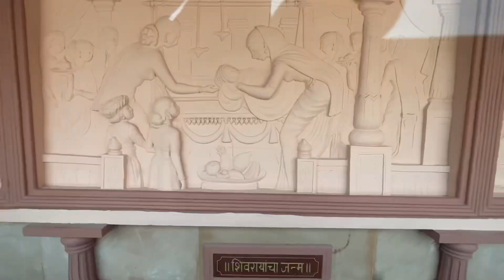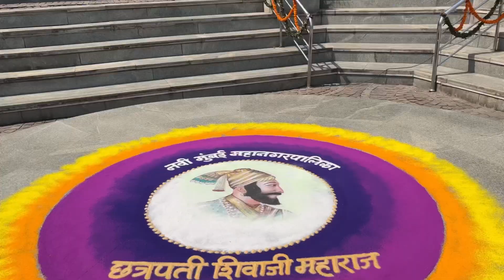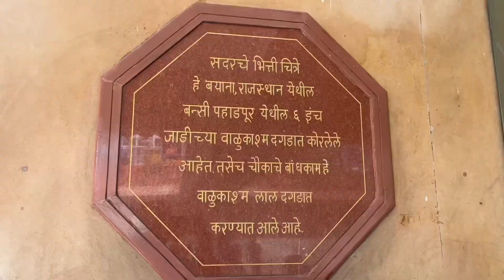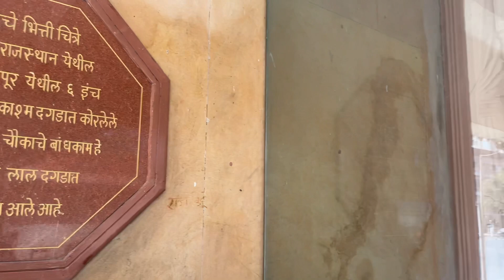कृपया अशी शिवजयंती साजरी करू नका🙏 | शिवांजलीला महाराजांच्या मिरवणूकीत नेलं | Shivjayanti 2023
नमस्कार मित्रांनो मी नितिन शिरसाट(Nitin Shirsat). स्वागत आहे तुमचं आपल्या Fit Beardass या Marathi Vlog | Family Vlog | Travel Vlog | Couple Vlog Channel वर.

मित्रांनो या (Vlog 143) व्हिडिओ मध्ये मी शिवांजलीला घेउन शिवजयंती साजरी करण्यासाठी कोठे गेलो तसेच शिवजयंती आपण कशी साजरी करावी वगैरे सर्व गोष्टी पाहण्यासाठी  हा Marathi Vlog पूर्ण पहा.

how to celebrate shiv jayanti